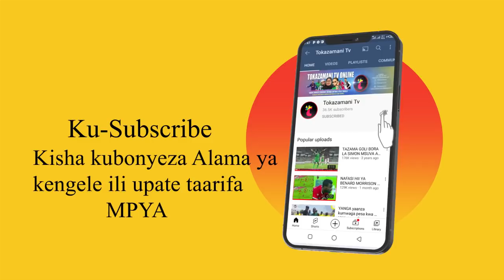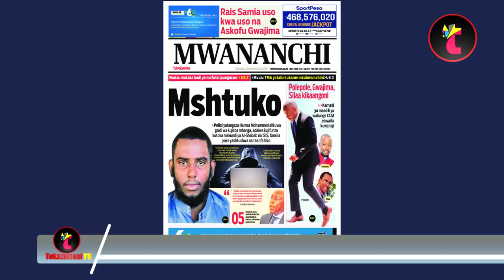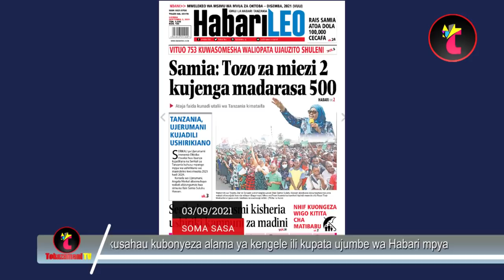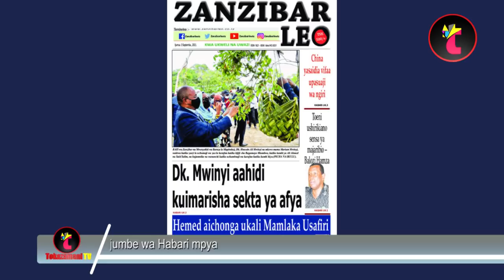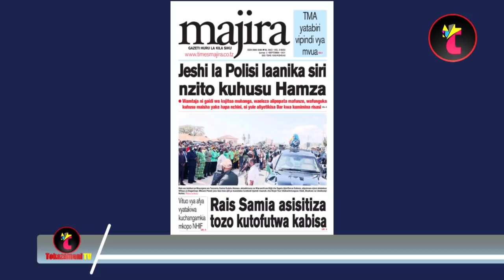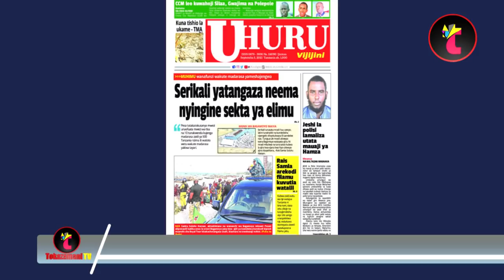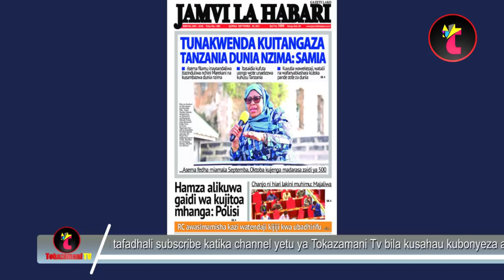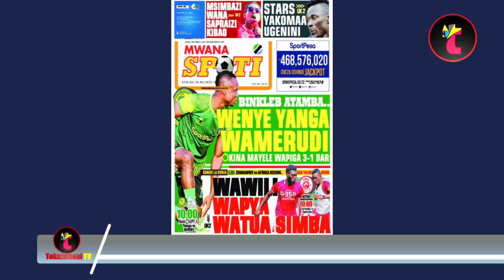Magazeti ya leo,3/9/21,MSHTUKO MAPYA YAIBUKA KUHUSU HAMZA,TANZANIA YAKOMAA UGENINI,YANGA YAPIGA 3DAR